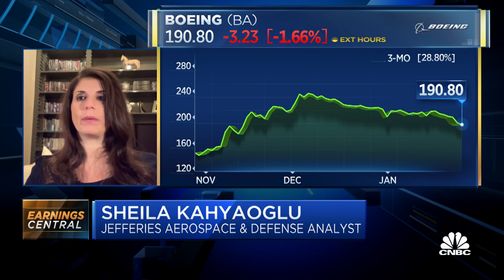Boeing posts record annual revenue loss of $12B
Sheila Kahyaoglu, Aerospace and Defense Analyst at Jefferies, joins Worldwide Exchange to discuss Boeing's rough year and what to expect from the next airlines reporting earnings.